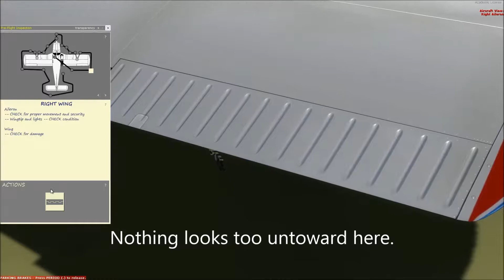Cherokee at Lilydale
Very quick and dirty flight using the Cherokee by A2A Simulations for Prepar3d.  Lilydale scenery by Orbx.